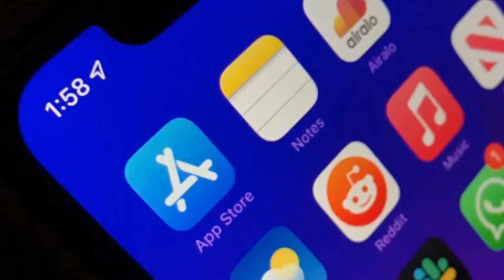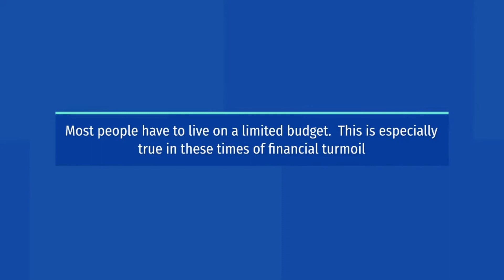iOS developers can now publish unlisted apps through a private link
Most of the apps that are listed on the App Store for iOS are meant for anyone to download who needs to use the app. To make sure that the app reaches the maximum audience, it is posted on the App Store.